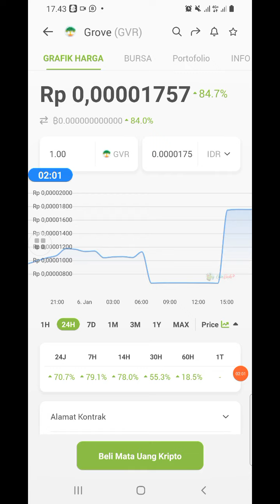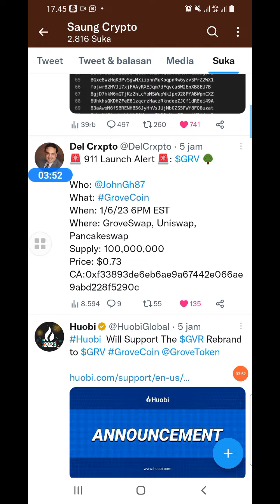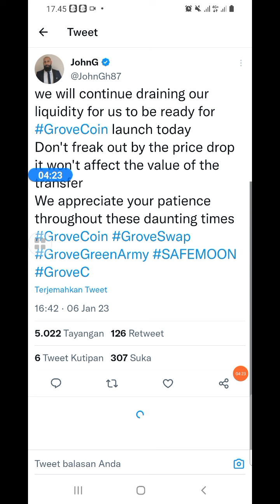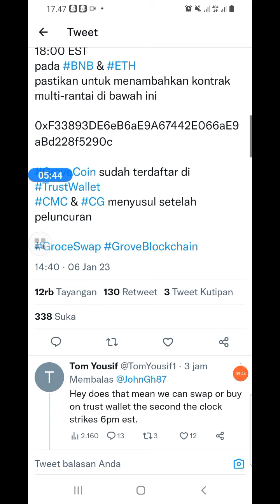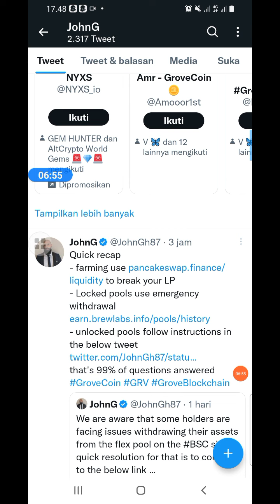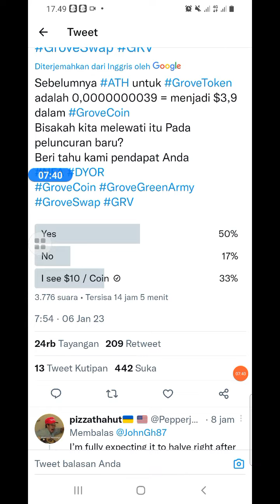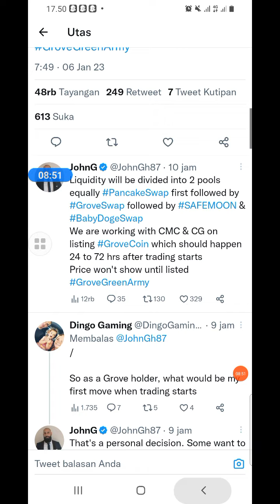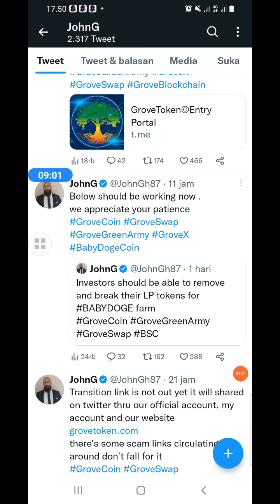GROVE COIN HARGA NYA BISA KE $ 3.9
update grove token akan listing di coinbase dan exchange besar lain seperti binance,kucoin, kraken

update shiba